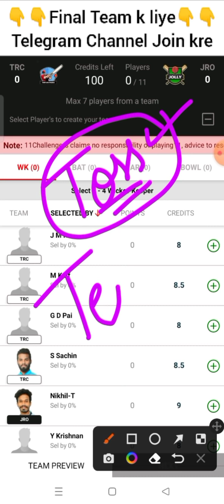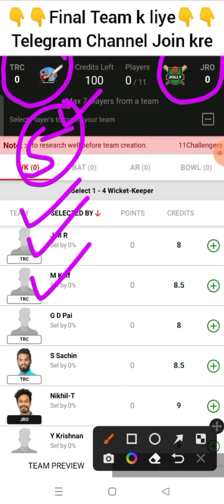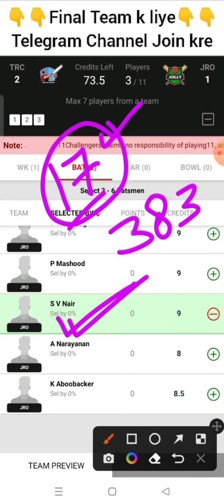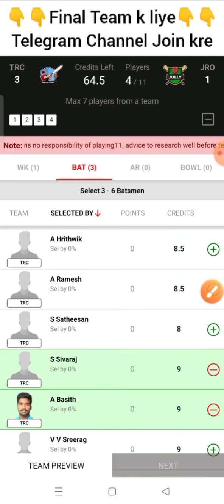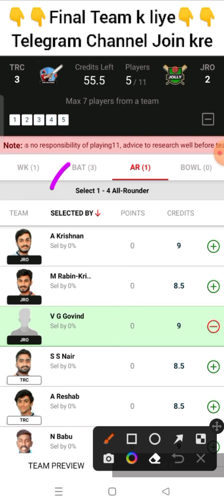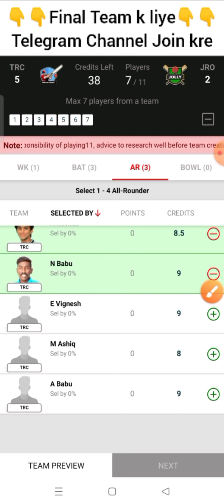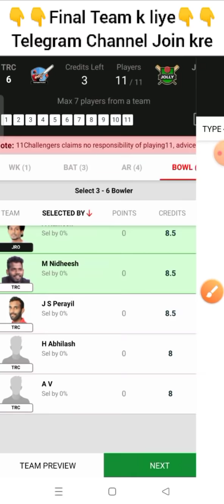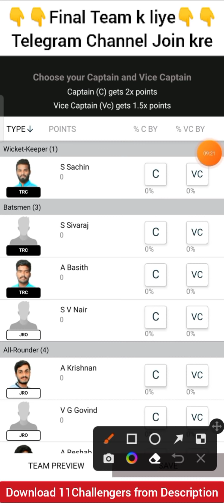trc vs jro dream11 prediction, trc vs jro player stats, tripunithu vs jolly dream11 team, trc vs jro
dream11, dream11 team today, dream11 tamil

t20 grand league team, t20 grand league kaise jite, t20 grand league tips, t20 grand league, t20 grand league team today, t20 grand league team telegram, t20 grand league team kaise banaye, t20 grand league win

dream11 team today, dream11 team kaise banaye, dream11 team kaise banaen, dream11 team prediction, dream11 team today match

trc vs jro dream11 team, trc vs jro dream11 prediction, trc vs jro player stats, trc vs jro t20, t20